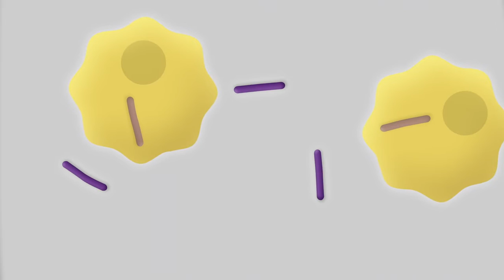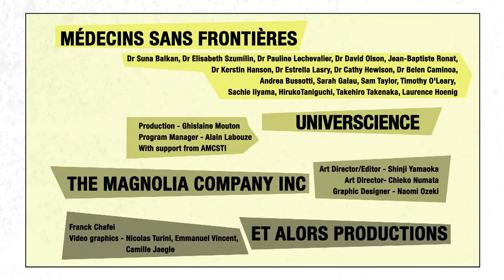How the body reacts to tuberculosis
An easily digestible animation showing how TB spreads and is fought by our bodies. The animation shows the different ways the TB bacterium can develop into the disease.